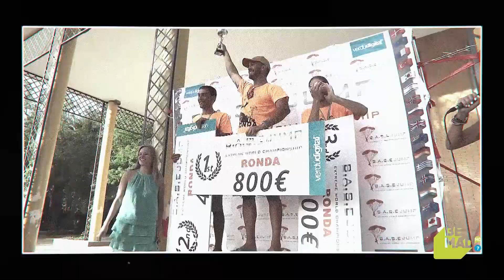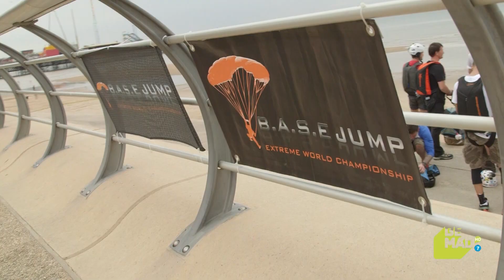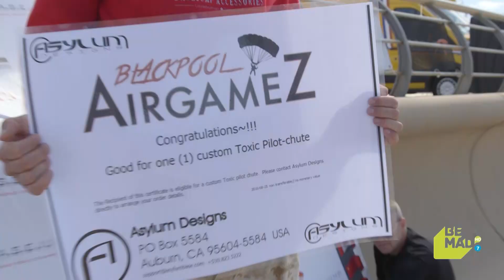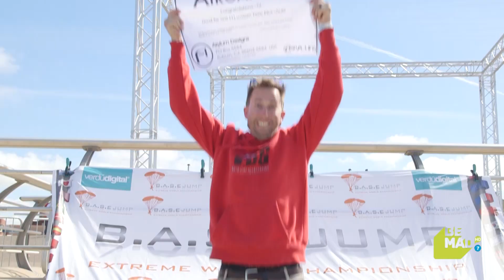BASE JUMP BLACKPOOL 2016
BASE JUMP EXTREME WORLD CHAMPIONSHIP 2016